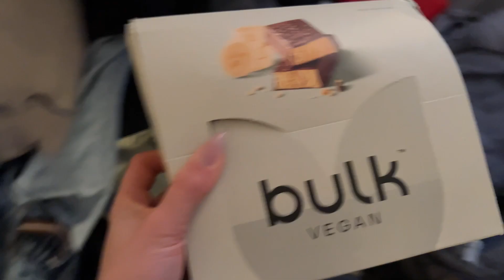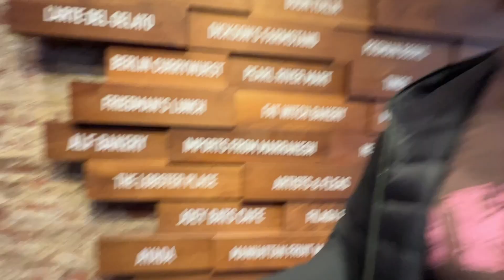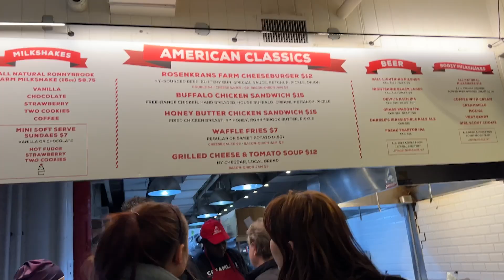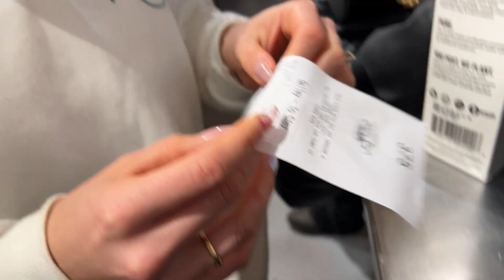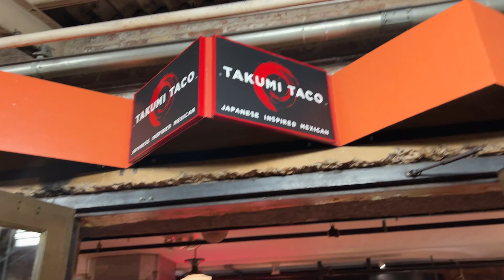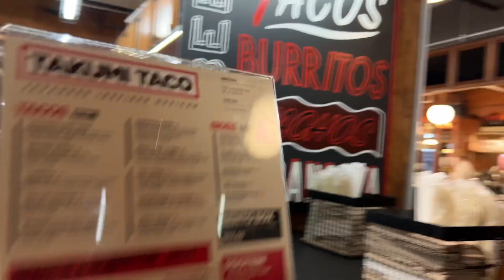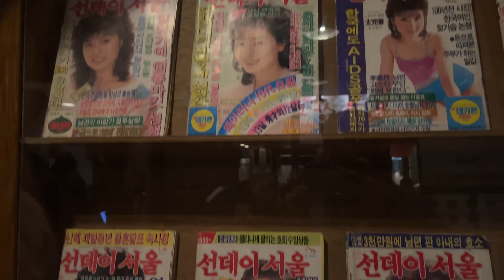CHE TE MAGNI A CENA A NEW YORK?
Che figata spostare questo format in giro per il mondo!
Vi piace?Dove vorreste vedere il prossimo episodio?E soprattutto cosa dovrei mangiare?

Porridge.